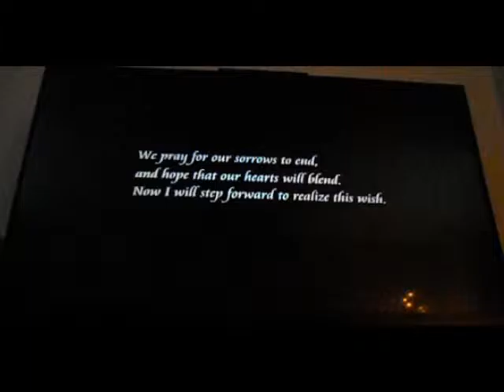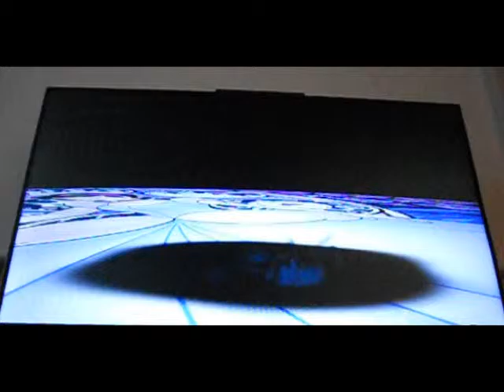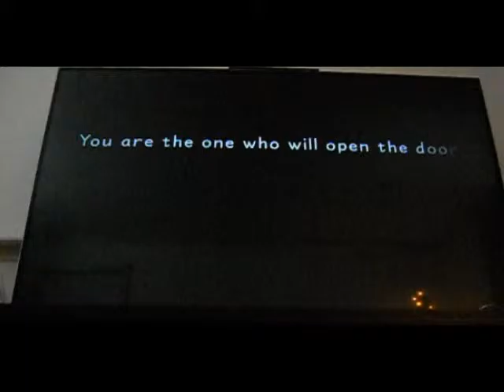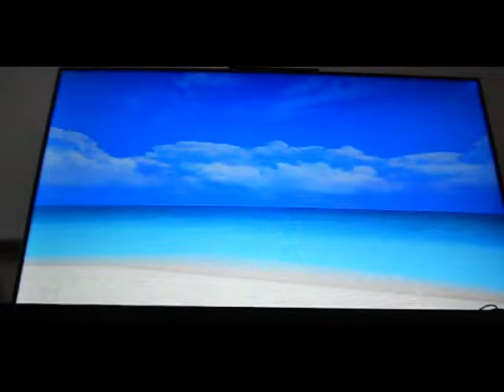Kingdom Hearts 1.5 Final Mix: Episode 1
Hey everyone! This is HoundoomMegaMaster! Welcome to my Let's Play of Kingdom Hearts 1.5 Final Mix, my first ever! Huge thanks to my RL friend and Editor, Ashvini! Also, this is my first LP, so updates will be very ragged and unorganized. Sorry about that. :P